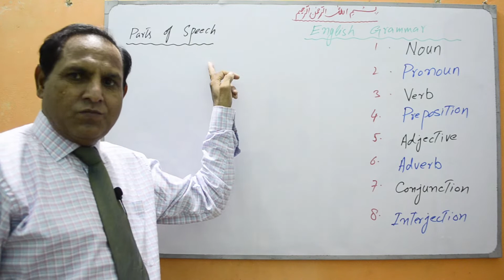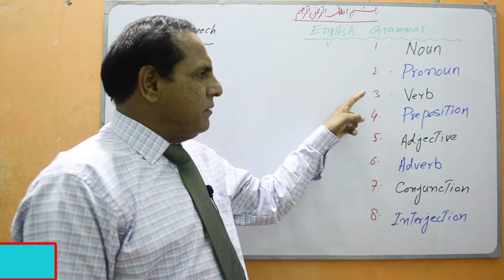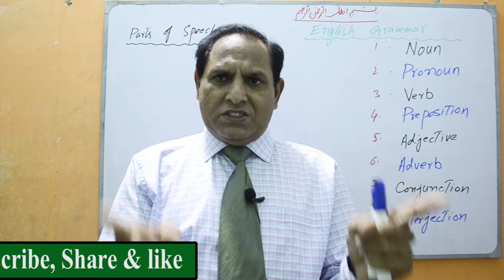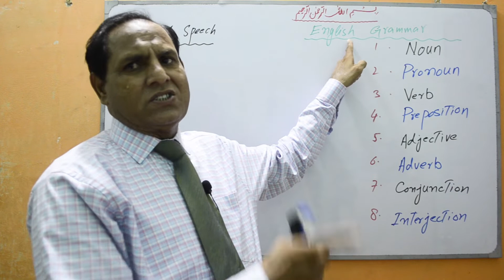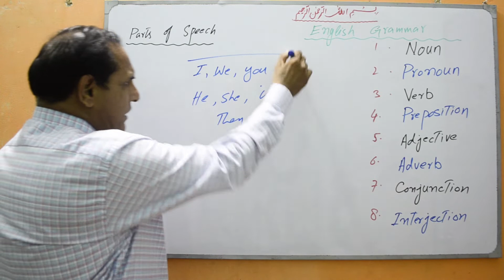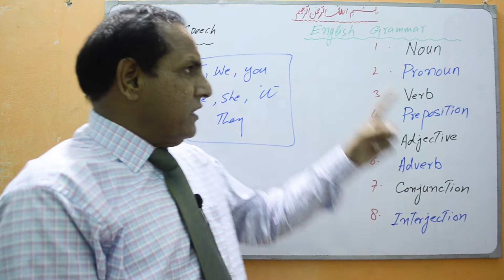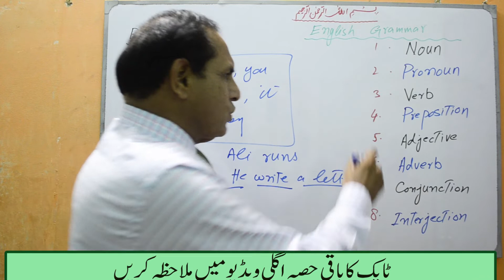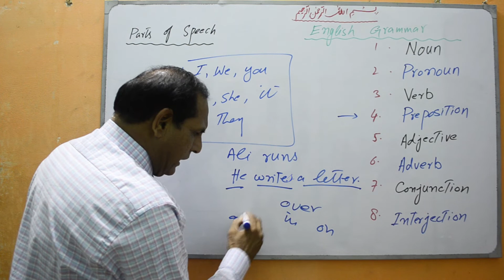Parts of Speech Part.1 | zea tutor | English Grammar Lectures in Urdu/Hindi by Sir Zafar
In this video, you will learn:
The parts of speech. These are 8 in numbers.
Noun, Pronoun, Verb, Adverb, Prepositions, Adjective, Conjunction, Interjection.
The functions and importance of these parts of speech.
English grammar in Urdu language.
English Grammar Urdu mn seekhen.